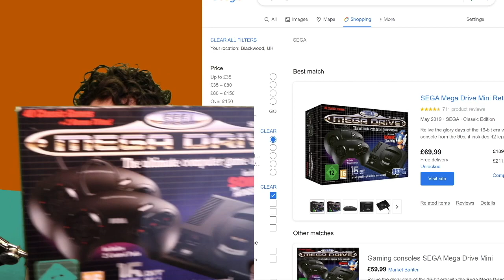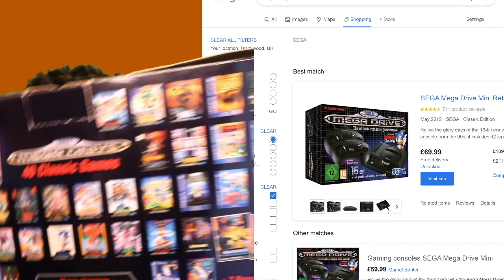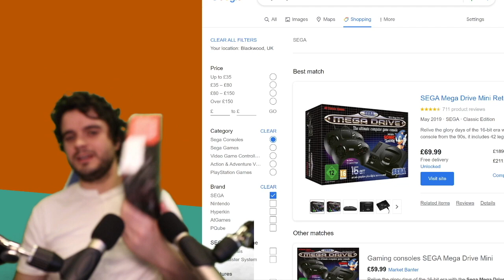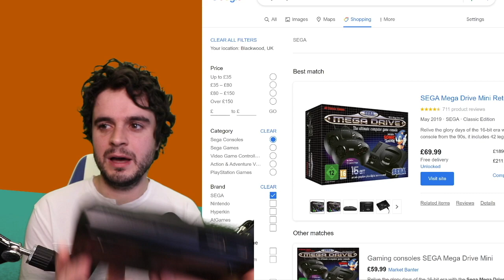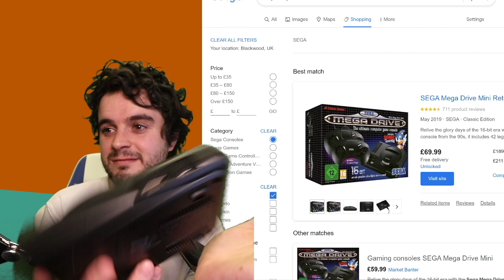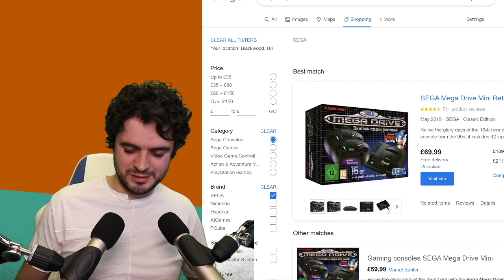Mega Drive Mini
Trafod y Mega Drive Mini.